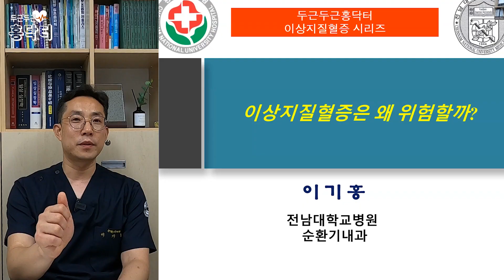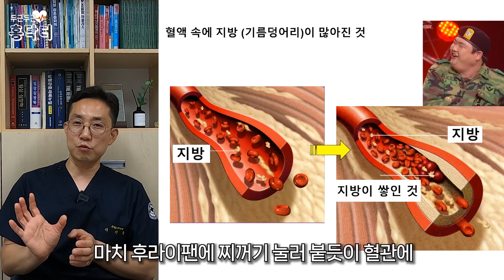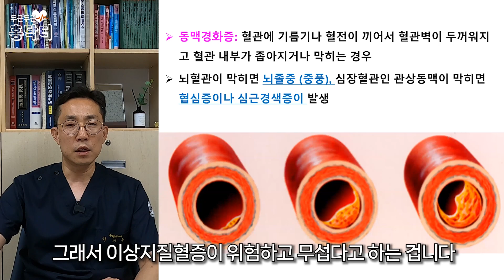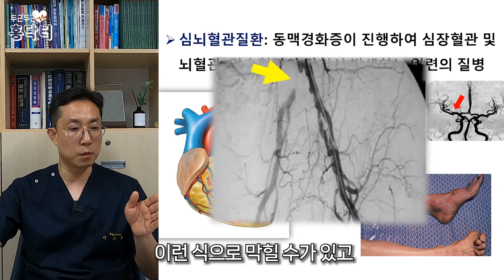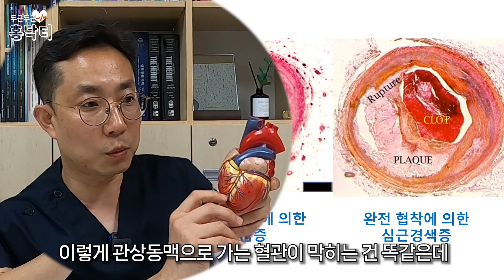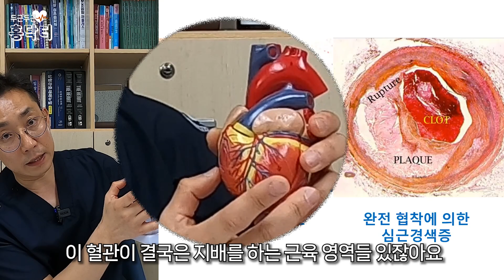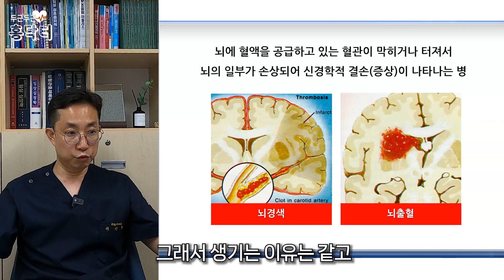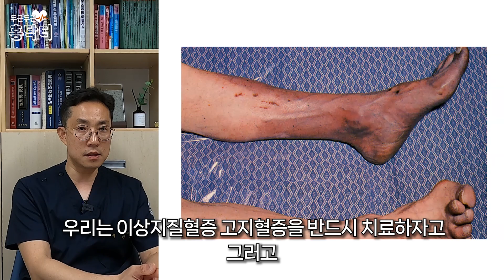이상지질혈증 도대체 얼마나 위험할까? | 고지혈증 2편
안녕하세요 두근두근 홍닥터입니다
오늘은 고지혈증 시리즈 2편!
이상지질혈증이 얼마나 위험한지 알아보도록 하겠습니다